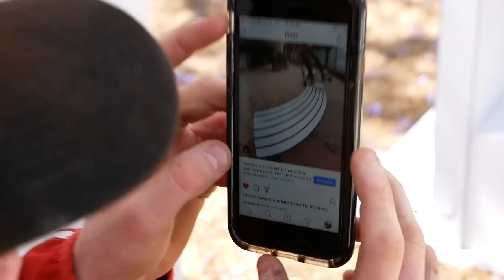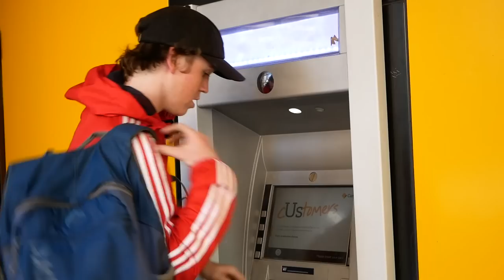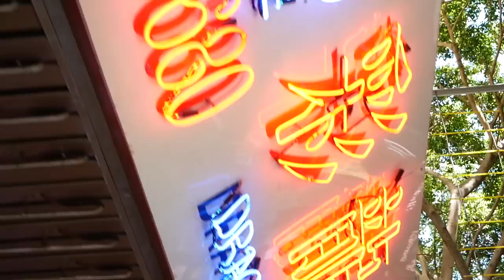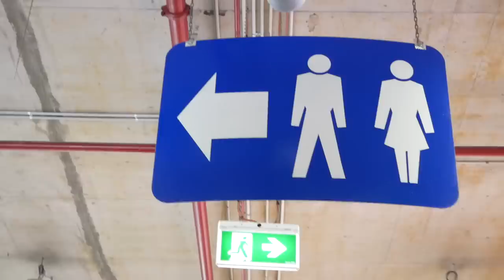SCOOTER KID HYPE BEAST!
IM A HYPE-BEAST NOW!